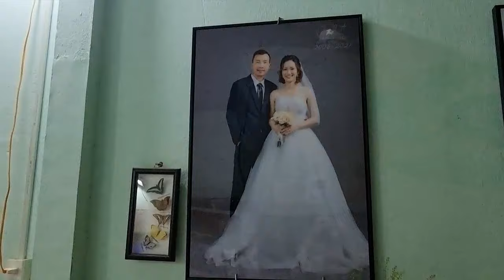THẦY QUANG - MẤT GỐC HOÁ HỌC - ĐỊNH HƯỚNG VÀ PHƯƠNG PHÁP HỌC TẬP MÔN HOÁ HỌC HIỆU QUẢ - TẬP 1